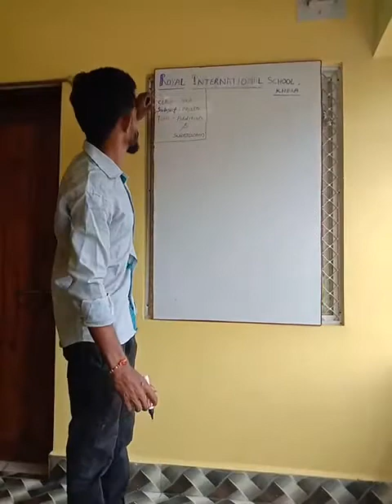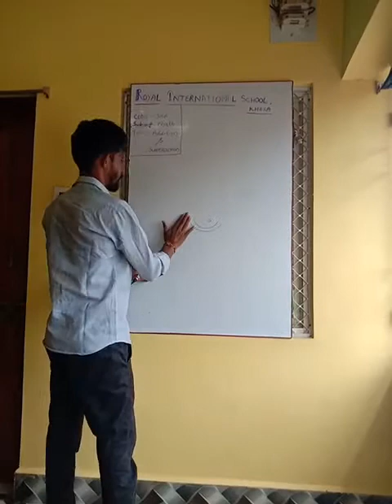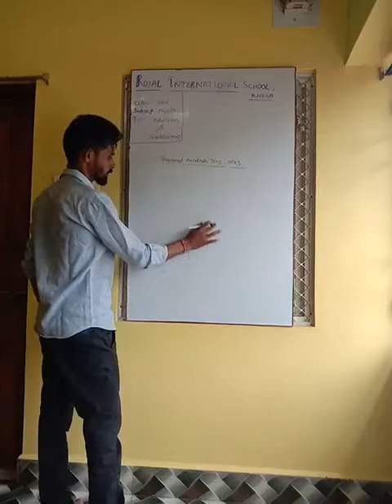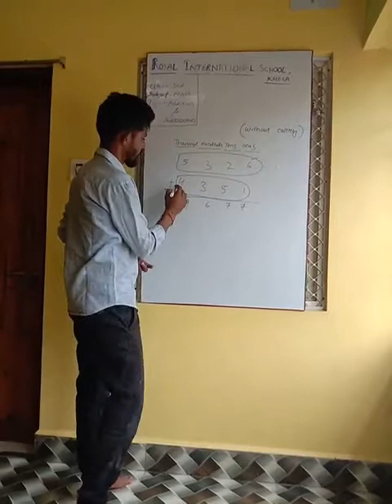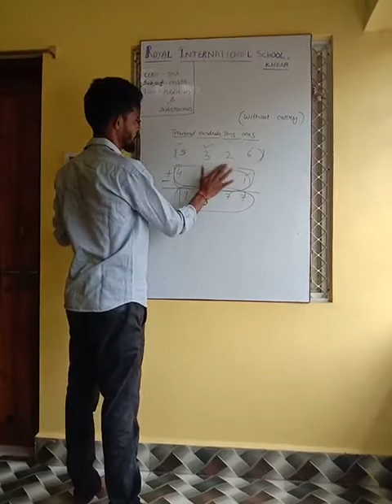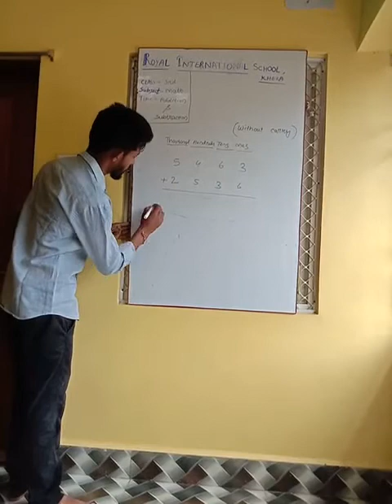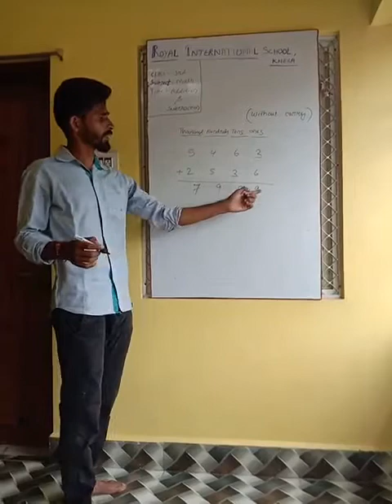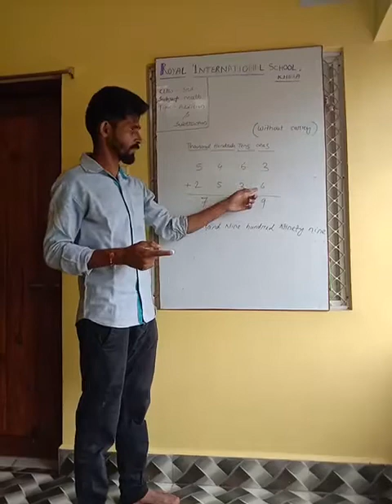22 August 2020